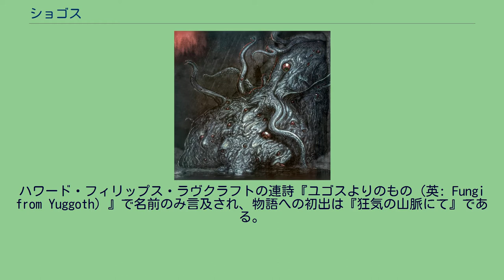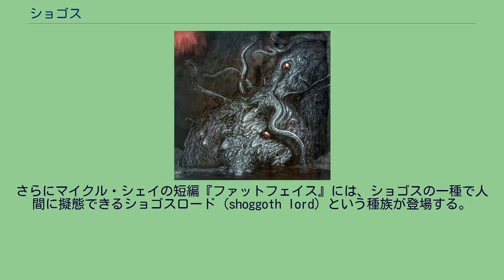ショゴス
ショゴス ショゴス（Shoggoth）は、クトゥルフ神話作品に登場する架空の生物。
ハワード・フィリップス・ラヴクラフトの連詩『ユゴスよりのもの（英: Fungi from Yuggoth）』で名前のみ言及され、物語への初出は『狂気の山脈にて』である。
太古の地球に飛来した宇宙生物「古のもの」達によって創造された漆黒の玉虫色に光る粘液状生物で表面に無数の目が浮いている。
不定形で決まった姿を持たず、非常に高い可塑性と延性を持ち、必要に応じて自在に形態を変化させ、さまざまな器官を発生させることができる。
タールでできたアメーバのようだと表現される。
およそ15フィート（4m強）と説明されているものの、中には地下鉄の車両ほどに大きなサイズの個体も登場する。
水中で活動するように作られたため、地上では動きが鈍くなる。
呪文やテレパシーで操ることが可能だが、比較的知性が高く、従順でないため、危険な生物である。
南極圏における「古のもの」の奉仕種族として巨大都市・狂気山脈の建設などに使役された。
「テケリ・リ、テケリ・リ」（"Tekeli-li, Tekeli-li"）という独特の鳴き声をあげる。
これはエドガー・アラン・ポーの作品『ナンタケット島出身のアーサー・ゴードン・ピムの物語』に登場した鳥の鳴き声をラヴクラフトがモデルとしたものであり、もとは、「古のもの」の出す音をショゴスたちが真似て声帯器官を発達させたもの。
またチャールズ・ロウミン・デイクの『奇怪なる発見』や、ルドルフ・ラッカーの編集したヴァージニア在住のメイソン・アルジャース・レイノルズの報告においても言及されている。
数億年前に地球に飛来した「古のもの」によって作られ、肉体労働のための奉仕種族として扱われていた。
もともと知能はなく「古のもの」の催眠術のような暗示で働いていた。
しかし自身が発生させた脳を固定化することで知能を持つようになり、創造主である「古のもの」に反抗して全面戦争を引き起こした。
2億5千万年前に最初の反乱が発生し、何度も鎮圧されたが「古のもの」たちは、あらゆる労働力をショゴスに依存しており、全滅させることも出来ず、また有効な反撃手段もなく追い詰められ、他の種族との戦争にも敗れて壊滅的な損害を受けた。
しかも非常に生命力の強いショゴスたちは、陸上に進出してしまい手が出せなくなってしまう。
奇しくも「古のもの」を海中に追いやった大いなるクトゥルフやミ＝ゴたちが地球上から去り、地上が安全になったためである。
しかしそれ以外のショゴスは、「古のもの」に最終的に地底深くに封印された。
しかし彼らの内、「古のもの」の目の届かない場所で生存した者たちが地球生命の起源に繋がったと仄めかしている。
ショゴスは『ネクロノミコン』で実在を否定されている。
アブドゥル・アルハザードはショゴスは存在したことなどなく妄想の産物であると断言しており、信じたくないという主観そのものが現れている。
現実にはショゴスが存在し、（アルハザードが崇拝する）クトゥルフを脅かすほどだったのである。
ラヴクラフトの『インスマウスの影』では深きものどもがショゴスを使役しているらしいことが仄めかされる。
また『戸口にあらわれたもの』にも登場する。
さらにマイクル・シェイの短編『ファットフェイス』には、ショゴスの一種で人間に擬態できるショゴスロード（shoggoth lord）という種族が登場する。
ブライアン・ラムレイは『タイタス・クロウ・サーガ』には、亜種の「海棲ショゴス」が登場する。
リン・カーターは、ウボ＝サスラの細胞からショゴスが生まれた（造られた）とした。